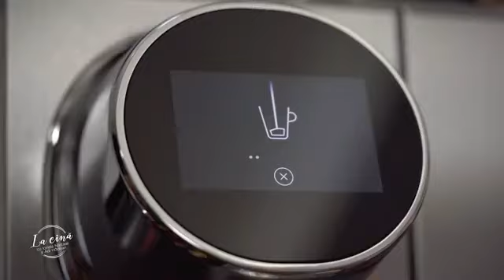La Cină, cu Ionela Năstase și Dacian Cioloș | Sezonul 3 | Episodul 2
Fostul premier al României, Dacian Cioloș, a fost invitat “La cină”.